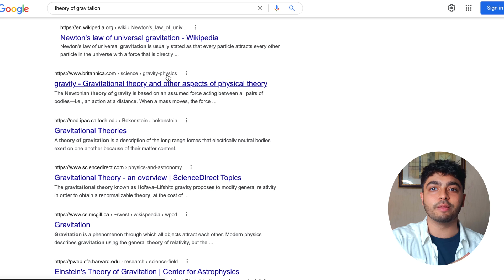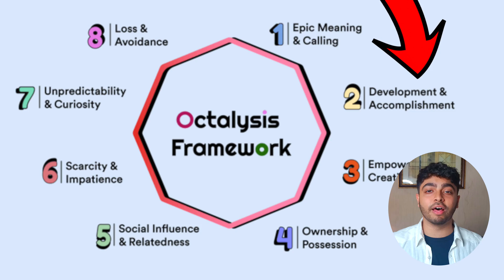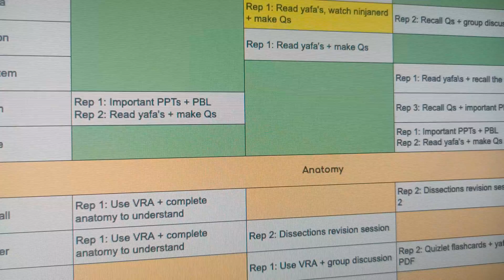How to Study the Subjects You Hate Effortlessly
Everyone single one of us has things we don't enjoy studying. For most of my life, that's how I felt about physics and even chemistry at times but there is always a way to make something you hate more interesting, easier to learn, and study in a way so that you can get through the content effortlessly. All in all, it's very doable to score A+ grades in the subjects you don't like and if you're like me, maybe you'll end up weirdly liking the studying of it too.

Chapters⏳
0:00- Feynman's Magic
1:10- Zoom Out
2:16- Emotionally INVEST
3:20- How I Motivate Myself (octalysis framework)
4:11- Get into the Examiner's MIND
4:46- Question, Recall & Learn (methods for physics/maths)
6:07- Being "Efficient" + Organising the Studying

Socials & Links 📣